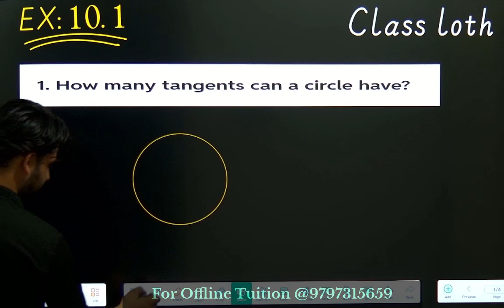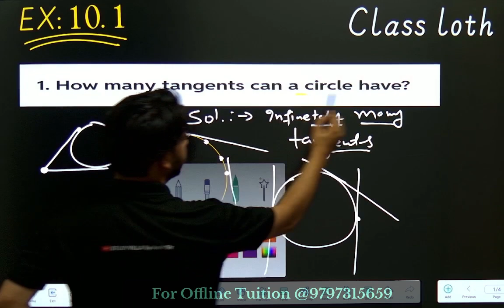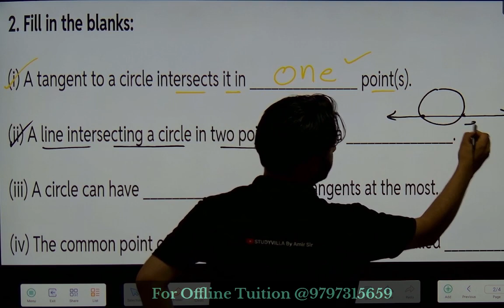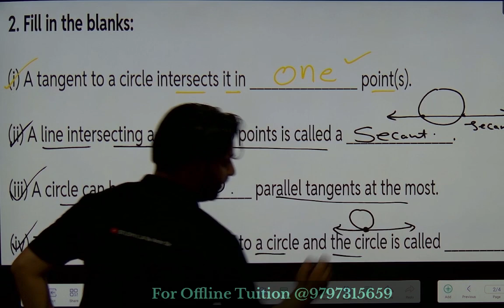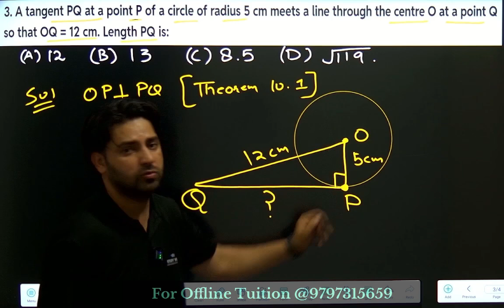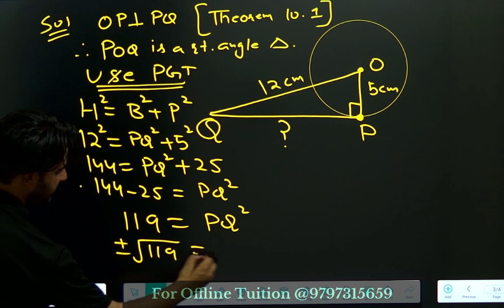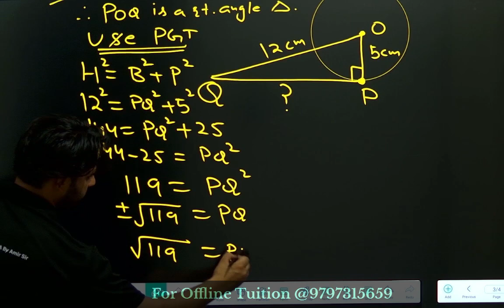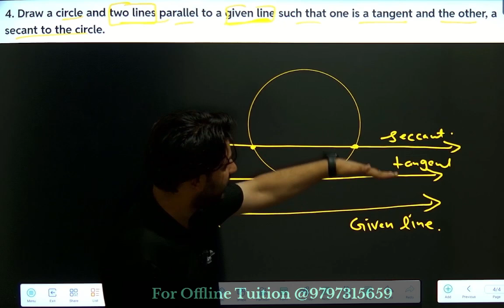Circles 02 || Ex 10.1 || class 10 || JKBOSE || NCERT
Any doubt